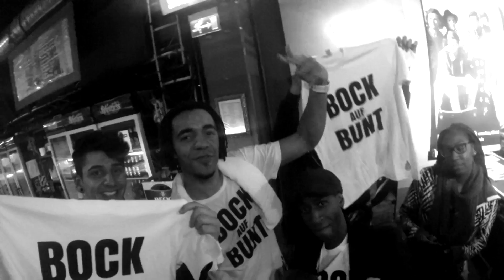Culcha Candela - Zeiten ändern sich (Special Bock auf Bunt Video)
ZEITEN ÄNDERN SICH - BOCK AUF BUNT

Unsere BOCK AUF BUNT Aktion vor und während der Tour war ein absoluter Erfolg und das war nur durch eure Hilfe und Unterstützung möglich! Das Projekt ist uns so wichtig geworden, dass wir es weiterführen werden. Alle Spenden werden ab SOFORT an die ARCHE - KINDERNOTHILFE gespendet.

Unser bisheriger Partner PRO ASYL hat eine stattliche Summe von 15.000 € erhalten! VIELEN DANK AN EUCH! DAS IST EUER BEITRAG ZU EINEM BUNTEREN UND BESSEREN ZUSAMMENLEBEN!

Die Aktion BOCKAUFBUNT ist unsere Reaktion auf die aktuellen Geschehnisse. Hunderttausende Flüchtlinge strömen nach Deutschland und suchen eine sichere und bessere Zukunft. Diese Menschen brauchen jetzt unsere Hilfe! Wir werden daher aktiv und wollen gemeinsam mit Euch anderen Menschen helfen. Aus diesem Grund haben wir BOCKAUFBUNT ins Leben gerufen. Ihr könnt ein „BOCK AUF BUNT“ T-Shirt online im Culcha Shop erwerben. Der komplette Erlös geht auch hier an „Die Arche - Kindernothilfe“.

Unsere BOCK AUF BUNT T-Shirts gibt es in unserem Onlineshop zu kaufen.